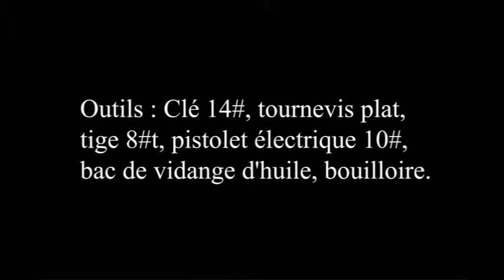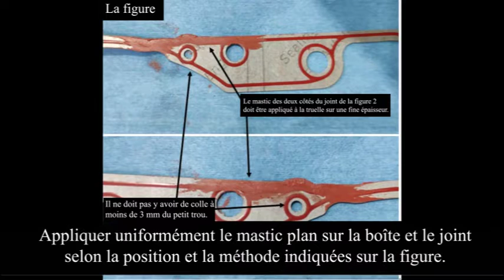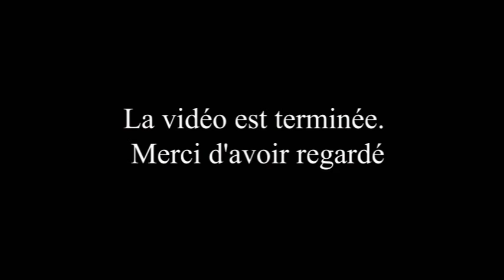FRENCH ALL ZONTES 310 CLUTCH DISSASEMBLY GUIDE